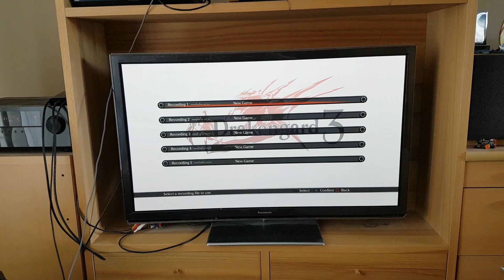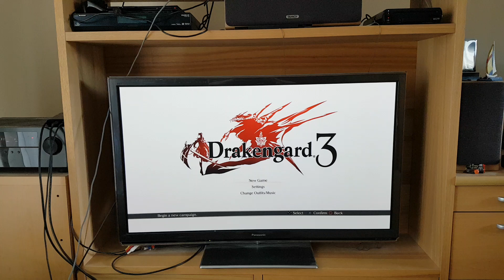An official announcement to confirm that it is finally happening....